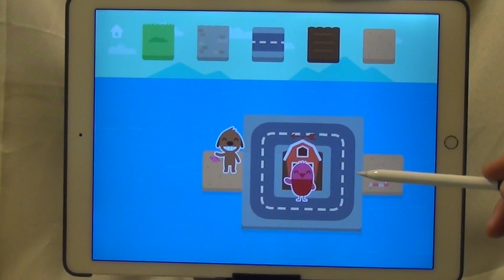Sago Mini Town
This open-ended sandbox is designed to be a child's first world building experience. While the operation fail-safe, a lot of the creativity happens on autopilot, making this more of a busy-box type of experience.